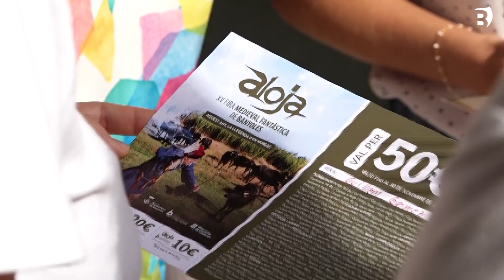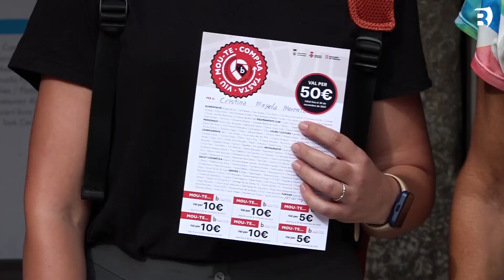Lliurament dels vals de les últimes campanyes de l’Associació Banyoles Comerç i Turisme